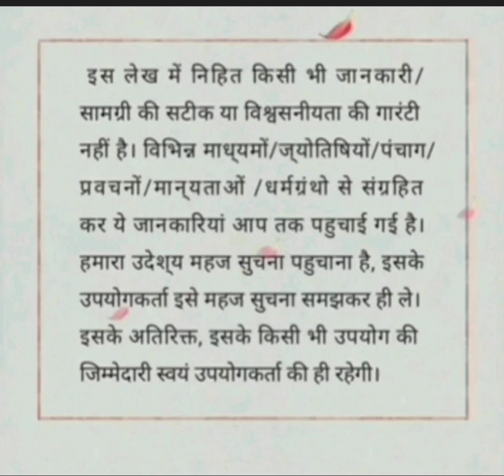भाद्रपद मास गणेश चतुर्थी व्रत कथा||चंद्र दर्शन करने वाले एक बार कथा अवश्य सुनाएंchaturthi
भाद्रपद मास गणेश चतुर्थी व्रत कथा||चंद्र दर्शन करने वाले एक बार कथा अवश्य सुनाएंchaturthi भाद्रपद मास गणेश चतुर्थी व्रत कथा||चंद्र दर्शन करने वाले एक बार कथा अवश्य सुनाएंchaturthi